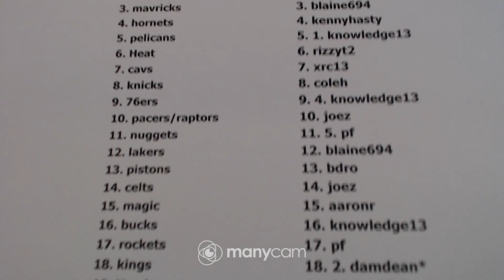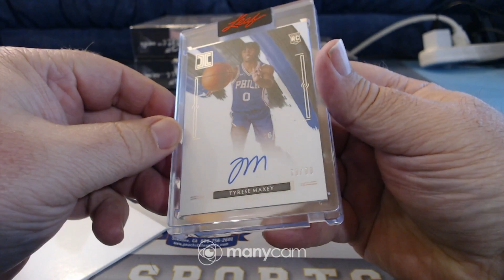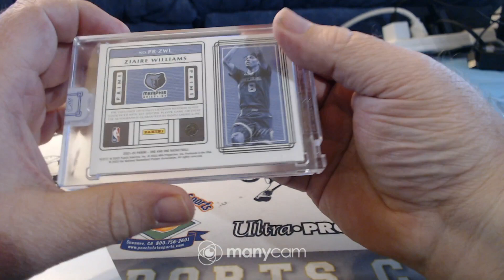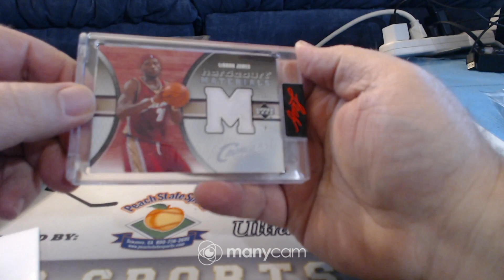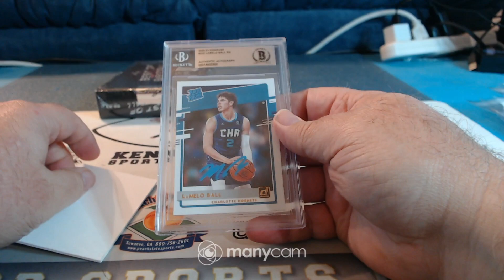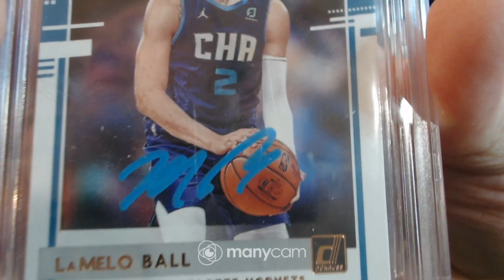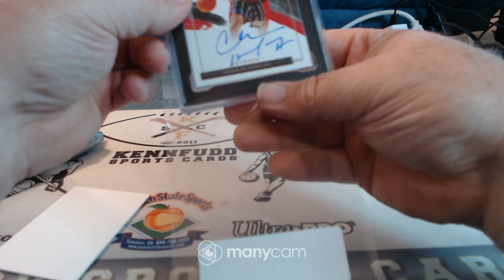2023 leaf best of bkb case 8-18-23